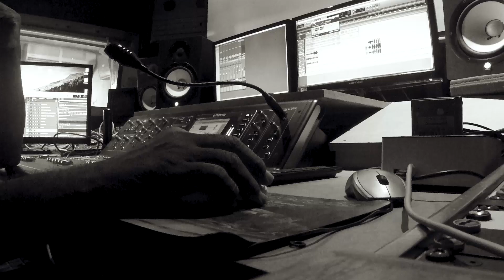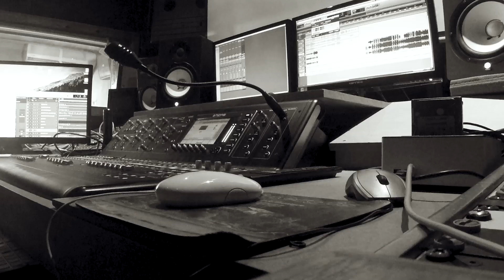BACKSTAGE 2018 - Kelyan Horth